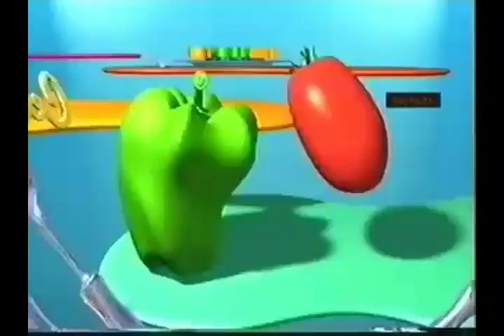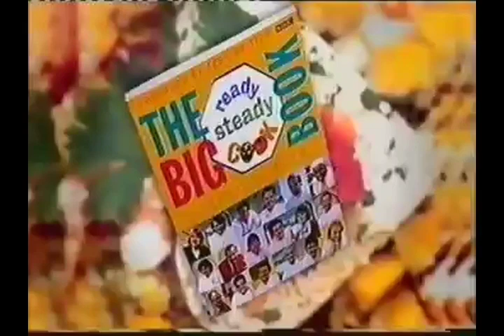Midge Ure & Toyah Wilcox Appearance On 'Ready Steady Cook '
The best cooking shows in the world!